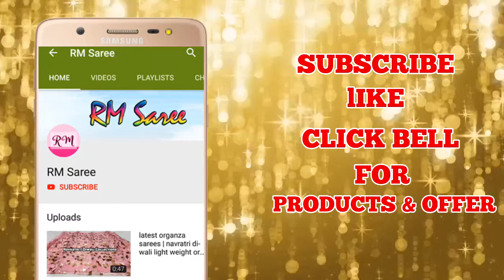Ugadi Festive Special Linen Silk Sarees with Price | Pattu Saree Collection | ep -104 | RM Saree